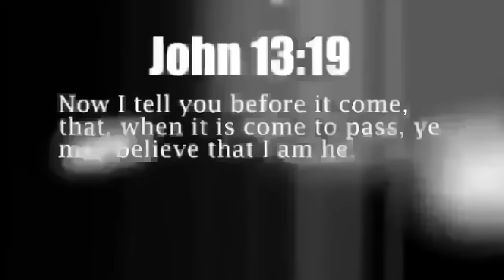Strong 6.3 EARTHQUAKE shake STRAIT of GIBRALTAR, Spain, Morocco 1.25.16 See DESCRIPTION 1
(quick generic news report until official upload)

Magnitude mb 6.2
Region STRAIT OF GIBRALTAR
Distances 157 km E of Gibraltar, Gibraltar / pop: 26,544 / local time: 05:22:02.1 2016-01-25
81 km NW of Melilla, Spain / pop: 73,460 / local time: 05:22:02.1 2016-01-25
49 km NE of Tirhanimîne, Morocco / pop: 55,827 / local time: 04:22:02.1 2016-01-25